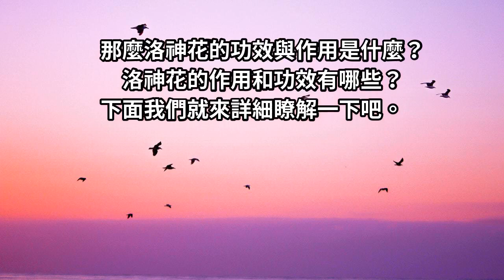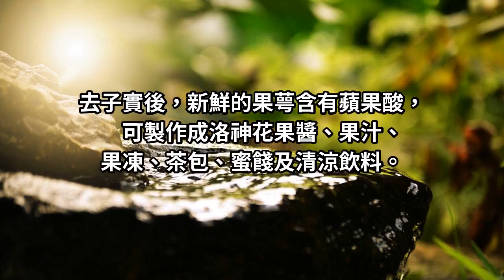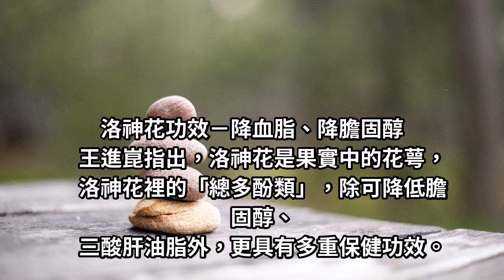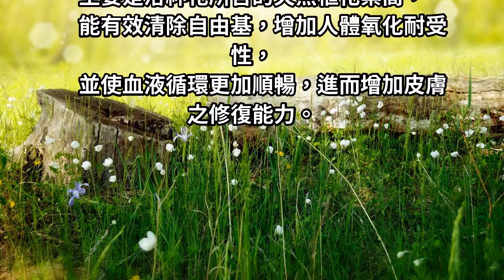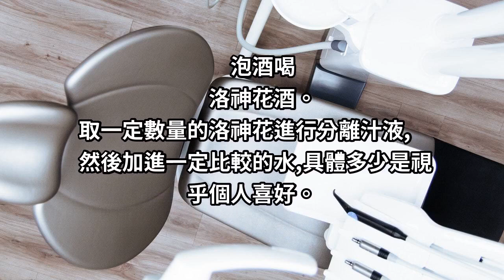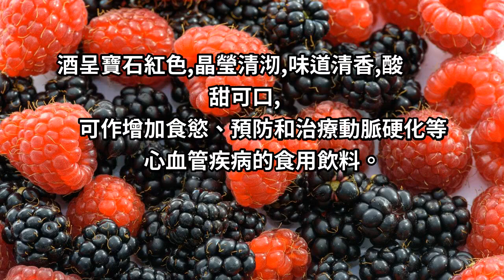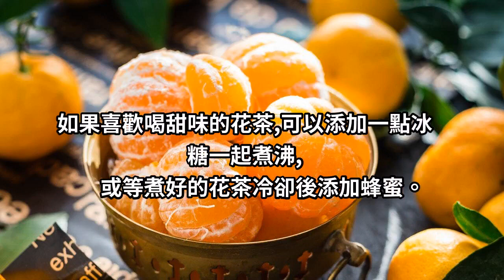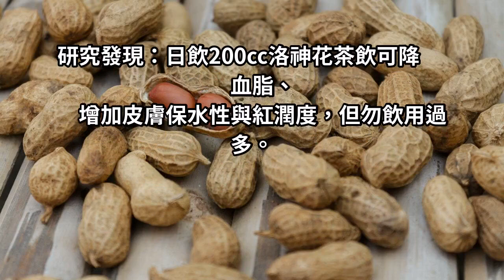洛神花茶這樣喝降血脂、膽固醇、保護肝臟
洛神花又叫做烙花神、玫瑰茄、洛花神、紅梅果、紅金梅，洛神花是一種中藥，可入藥也可食用，具有藥食兩用的雙重價值。對於洛神花我們很多人都不是太瞭解，洛神花可以用來泡水喝，對人體是非常有好處的。那麼洛神花的功效與作用是什麼？洛神花的作用和功效有哪些？下面我們就來